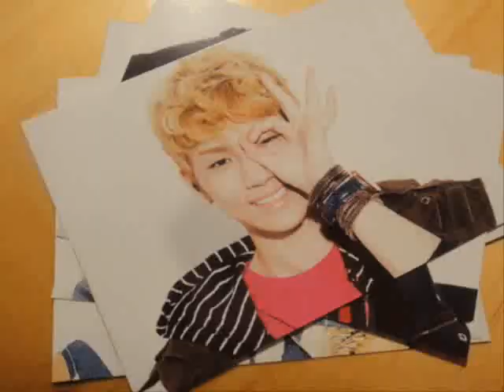SHINee - cute and sexy